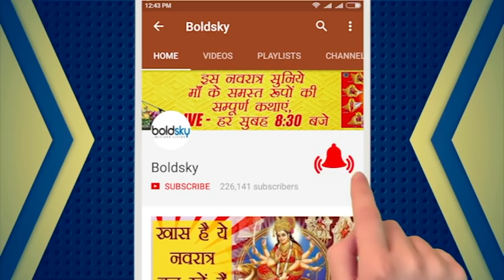Dusshera: बिना अपराजिता पूजन विजयादशमी अधूरी| Aprajita Pujan On Vijyadhshami | Boldsky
In the scriptures, the real name of Dussehra is Vijayshashmi, also called 'Aparajita Puja'. Sardiya Navaratri is not complete without worship of Devi Aparajita . On VijayaDashmi Before the immersion of Ma Durga, devotee worship Ma Aprajita with the aprajita flower and wish for good luck. watch this video to know about the significance of Aparajita Puja on Dussehra ..

शास्त्रों में दशहरे का असली नाम विजयदशमी है, जिसे 'अपराजिता पूजा' भी कहते हैं। शारदीय नवरात्र अपराजिता पूजन के बिना पूरा नहीं होता। विजयादशमी के दिन मां को विदाई देने से पहले अपराजिता के फूल से उनकी पूजा कर अभयवरदान मांगा जाता है। आइए जानते है दशहरा के दिन अपराजिता पूजन के महत्व के बारें में ..